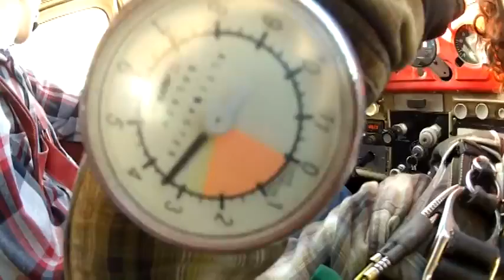Skydive Moab - Chiara's 1st Skydive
Skydive Moab Tandem Video - Chiara's 1st Skydive